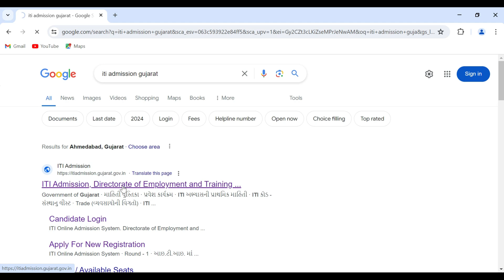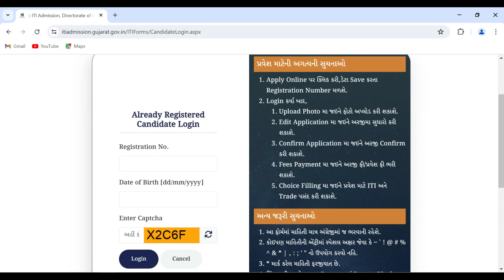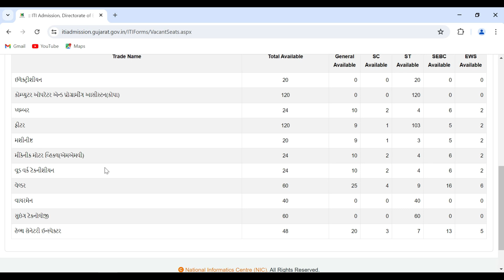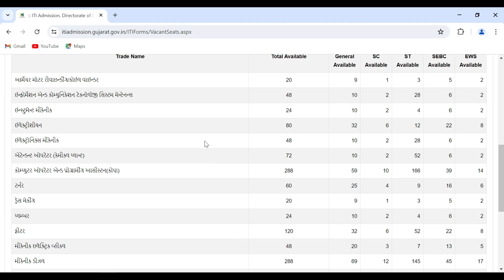ITI Trade Wise Available Seat || ITIમાં ઉપલબ્ધ બેઠકો || ITI Admission Gujarat 2024 || Motilal Bhoye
ITI Online Admission Available Seat trade Wise
ITI Admission Gujarat
ITI Admission Gujarat Schedule
ITI Admission Gujarat 2024
ITI Online Admission
ITI Online Form Registration
ITI Provisional Merit list
ITI Mock Round
ITI First Round
ITI Second Round
ITI Fee Payment
ITI Admission Gujarat Process
ITI Admission first Round
ITI Admissions conform
ITI Admission Trade List
ITI Admission Second Round
Motilal Bhoye